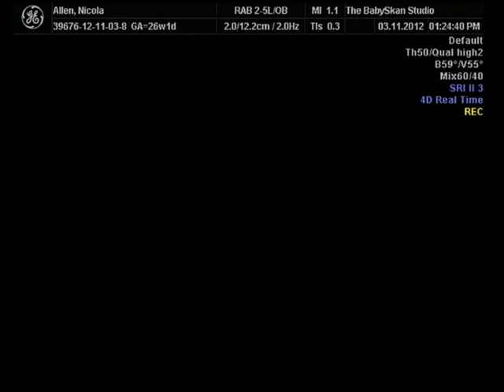Millie -3months 3